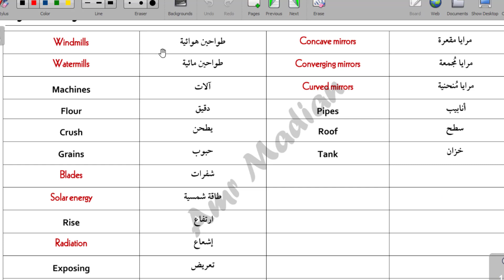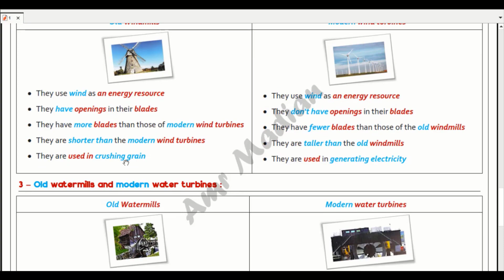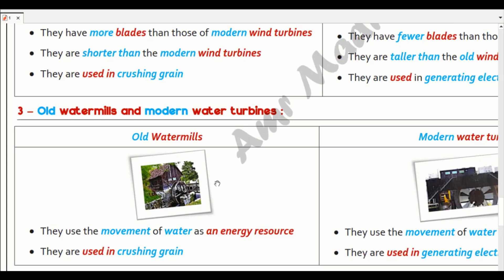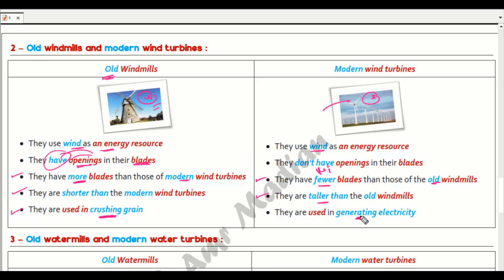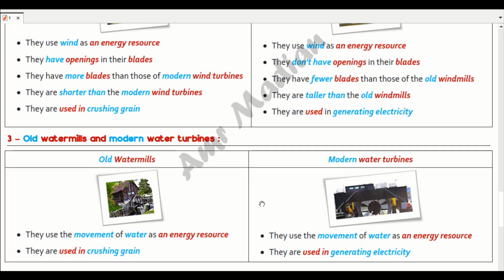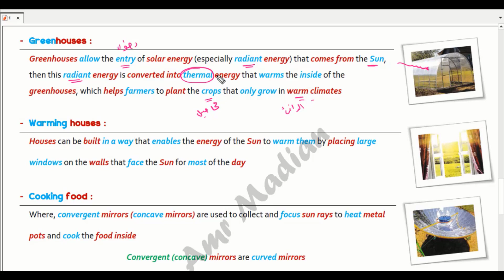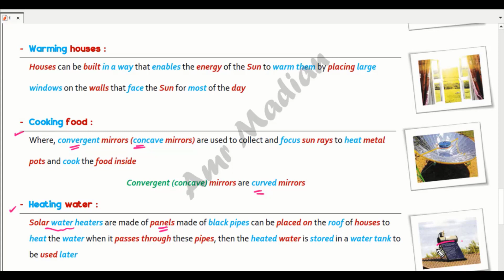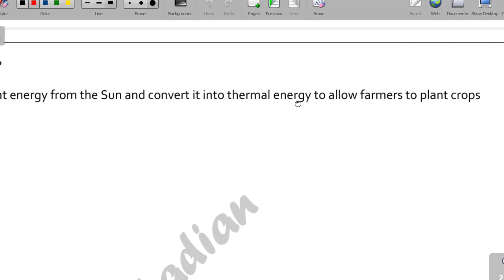4th Prim - Concept - 3 3 - Lesson 1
Windmills  - Watermills

الِانْضِمَام لِمَجْمُوعِه - Telegram - مِنْ هُنَا

تَحْمِيل مِلَفّ الشَّرْح - PDF - مِنْ هُنَا